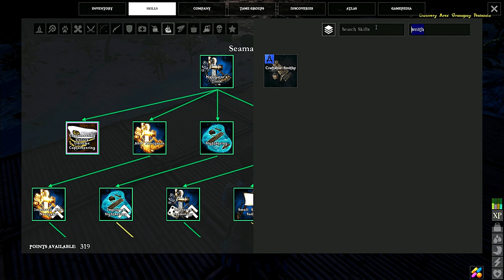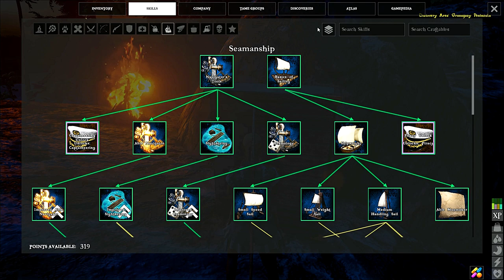Atlas - Now We Have to Survive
Daily Uploads at 7:30 AM Central

PC SPECS
Motherboard - GIGABYTE X470 AORUS ULTRA GAMING (AMD Ryzen AM4/ X470/ USB 3.1 Gen 2 Front Type C/ ATX/ DDR4/ Motherboard)
CPU - AMD Ryzen 7 2700X Processor with Wraith Prism LED Cooler - YD270XBGAFBOX
GPU - EVGA GeForce RTX 2080 XC ULTRA GAMING, 8GB GDDR6, Dual HDB Fans & RGB LED Graphics Card 08G-P4-2183-KR
Ram 16Gb - Corsair Vengeance LPX 16GB (2x8GB) DDR4 DRAM 3000MHz C15 Desktop Memory Kit - Black (CMK16GX4M2B3000C15)
Case - Thermaltake View 71 Snow 4-Sided Tempered Glass Vertical GPU Modular SPCC E-ATX Gaming Full Tower Computer Case Chassis 3-Way Radiator View with 2 White LED Riing Fan Pre-Installed CA-1I7-00F6WN-00
PSU - CORSAIR HX Series, HX1000, 1000 Watt, 80+ Platinum Certified, Fully Modular Power Supply
SSD - WD Black 1TB High-Performance NVMe PCIe M.2 2280 SSD - Gen3, 8 Gb/s - WDS100T2X0C
HDD - Seagate BarraCuda Pro SATA HDD 10TB 7200RPM 6Gb/s  256MB Cache 3.5-Inch Internal Hard Drive for PC/ Desktop Computers System All in One Home Servers Direct Attached Storage (DAS) (ST10000DM0004)
Recording Software  - Shadow Play